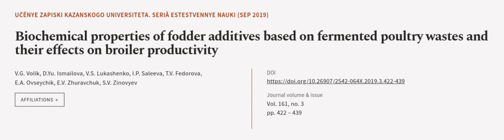Biochemical properties of fodder additives based on fermented poultry wastes and thei... | RTCL.TV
### Keywords ###

### Article Attribution ###
Title: Biochemical properties of fodder additives based on fermented poultry wastes and their effects on broiler productivity
Authors: V.G. Volik, D.Yu. Ismailova, V.S. Lukashenko, I.P. Saleeva, T.V. Fedorova, E.A. Ovseychik, E.V. Zhuravchuk ,and S.V. Zinovyev
Publisher: Kazan Federal University
DOI: 10.26907/2542-064X.2019.3.422-439

### Video Timestamps ###
0:00:00 - Summary
0:01:05 - Title
0:01:11 - Outro
0:01:15 - End